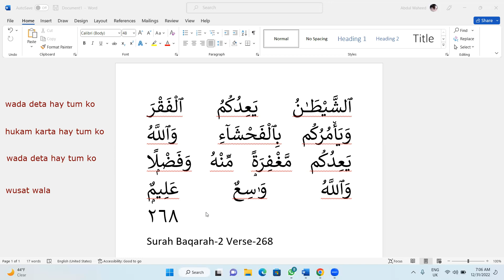Surah Baqarah-2 Verse-268 Shaytanic doubts concerning spending charity